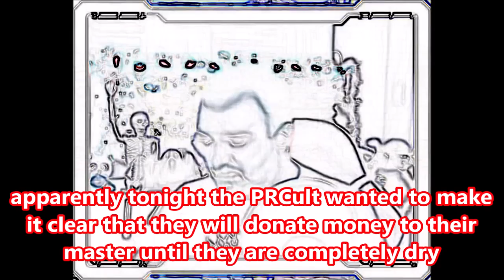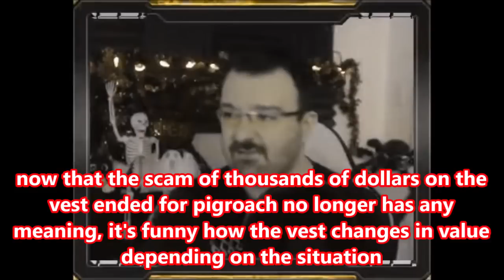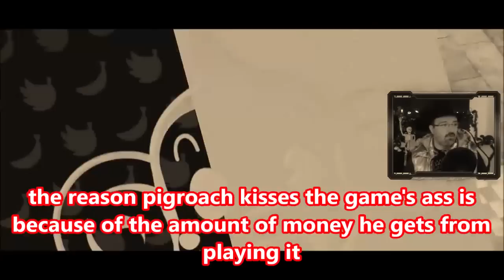DsP--crazy MCs & PRCult + hat & vest scam--furious money creature--kissing the game's ass for money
0:46 video starts